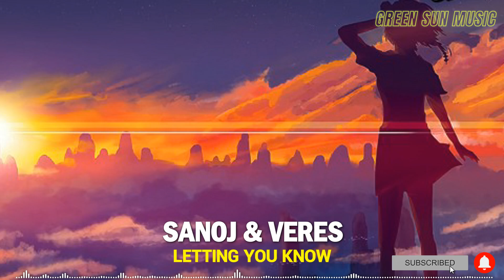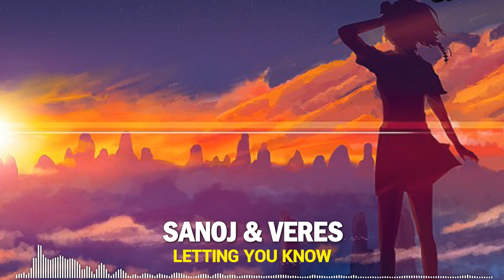Sanoj & Veres - Letting You Know [Free Download Music]